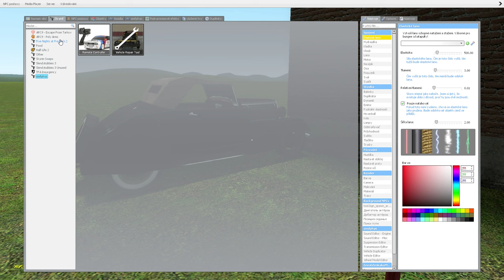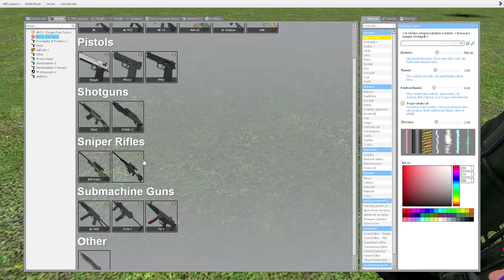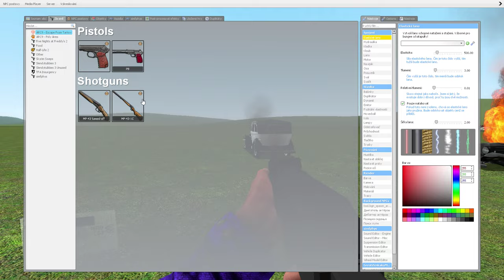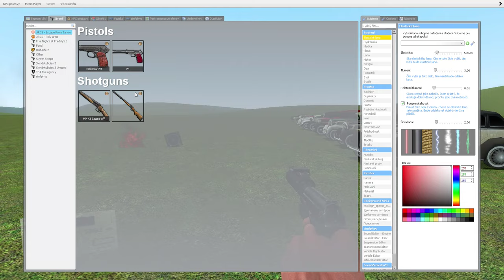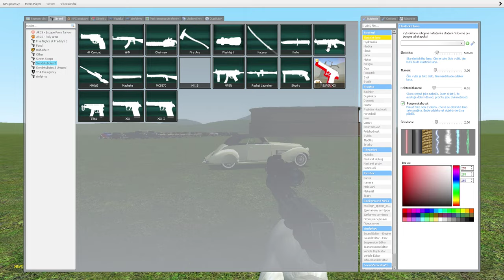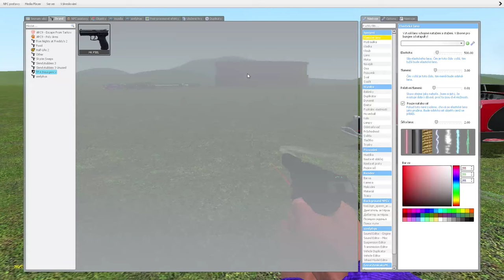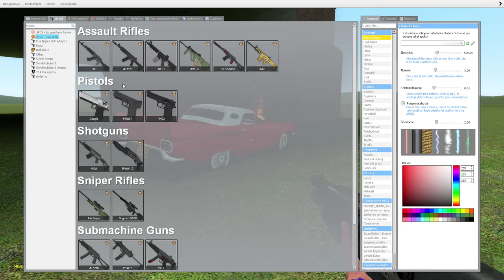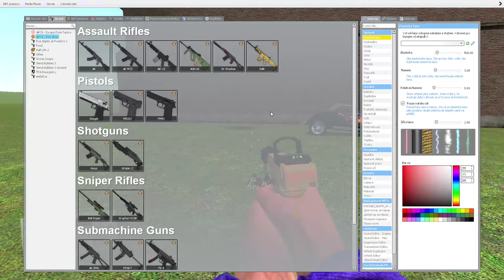garry's mod pt17 let's destroy mafia 1 cars origin